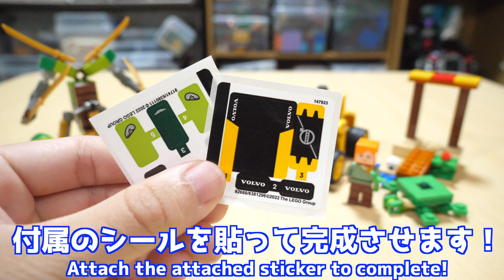【それぞれ500円！】トイザらスのレゴミニキット5種類を開けてみた！I opened 5 types of Toys R Us Lego minikits!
遂にコンビニだけじゃなくトイザらスにも発売されるようになったのはうれしいです！
スターウォーズ編↓Star Wars edition